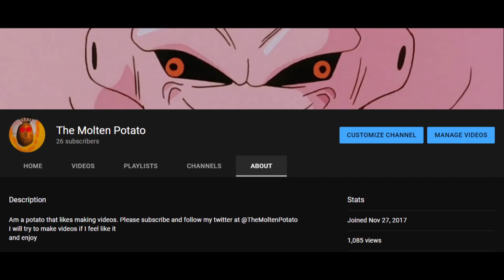Yay 1000+ channel views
thank you also please subskrib otherwise the guy in my channel banner will come after you